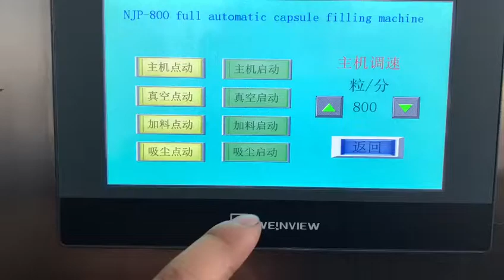{SINOPED} Hot Saling NJP 800 Fully Automatic Capsule Filling Machine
NJP-800 is the most advanced hard capsule filling equipment developed by our own company on the basis of adsorbing the advantages of the same kinds of foreign and similar products and upgrade in China. The machines standard according to GMP and are first selection for hard capsule pharmaceutical factory .It was improved on the base of model GKF-400 the automatics capsule BOSCH Co., Germany, Under the condition of no-change for no-change for the whole construction and raised the output of single machinery Increasing mould holes.